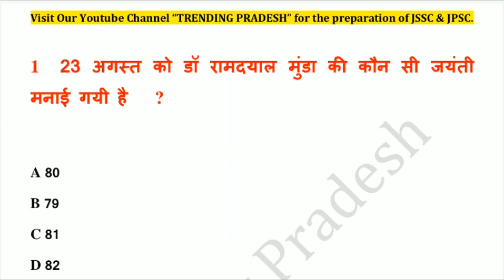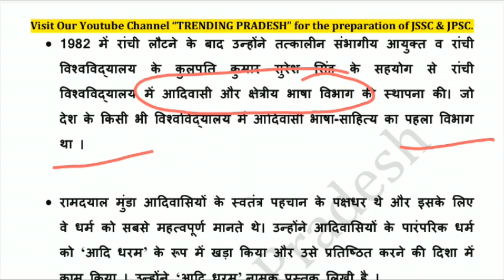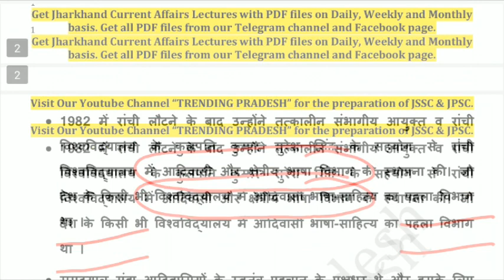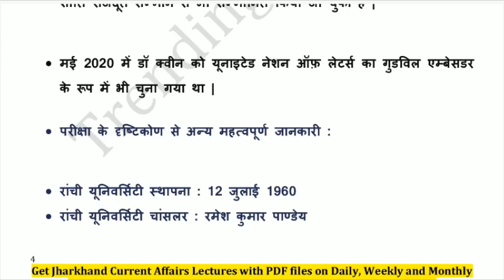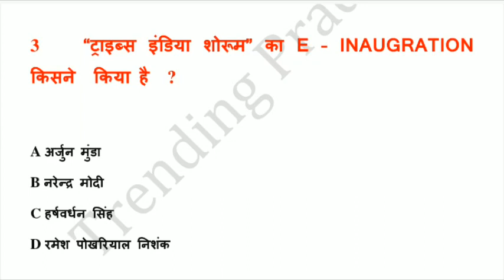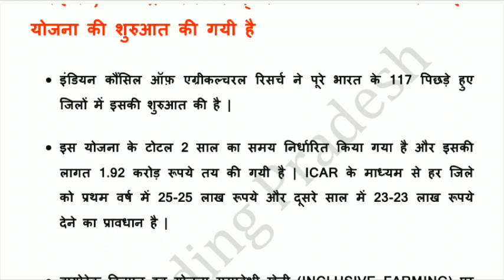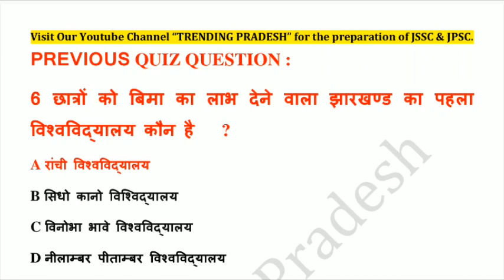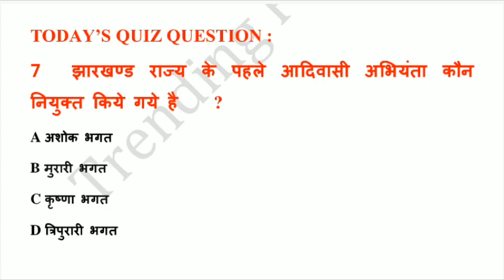25 August Jharkhand Current Affairs 2020 | JSSC CGL | JPSC |Jharkhand Daily Current affairs in Hindi